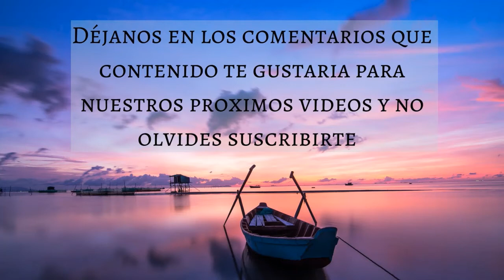🎵 PIANO PARA ESTUDIAR Y CONCENTRARSE 🎹 MUSICA INSTRUMENTAL 🎹 MEMORIZAR - Music Therapy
Para complementar nuestros videos de música hemos creado un blog en el cual publicamos tips y recomendaciones relacionadas con cada uno de los videos, para este video hemos creado el siguiente artículo en el cual hablamos sobre PASOS PARA LOGRAR UNA SANACIÓN EMOCIONAL 💗

Muchas gracias!
Créditos:
🎵| PIANO PARA ESTUDIAR | PIANO PARA CONCENTRARSE | MUSICA INSTRUMENTAL | MELODIA DE PIANO | INSTRUMANTAL PARA ESTUDIAR | 30 MINUTOS | MT | MUSIC THERAPY | DORMIR | ESTUDIAR | MEDITAR | TRABAJAR | RELAJACION | RELAJARSE | ENERGIA | LIBRE | ESTRES | ANSIEDAD |🎵